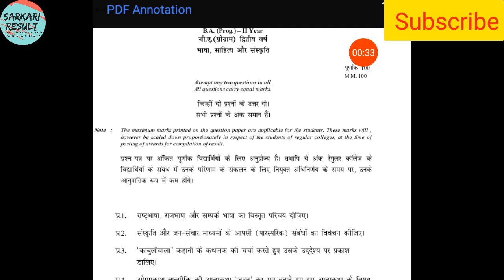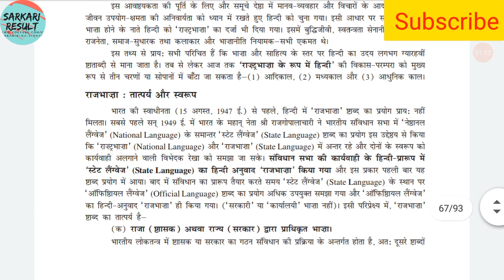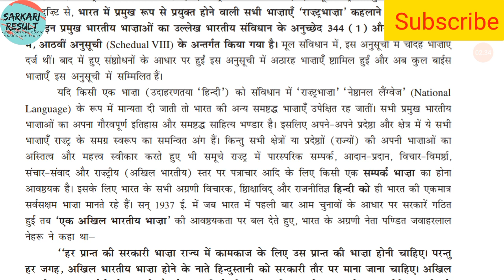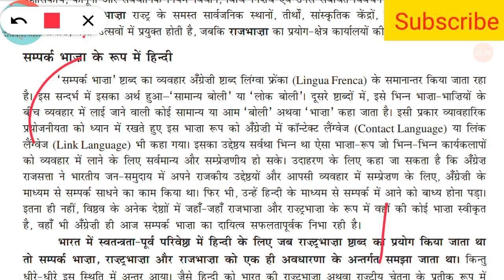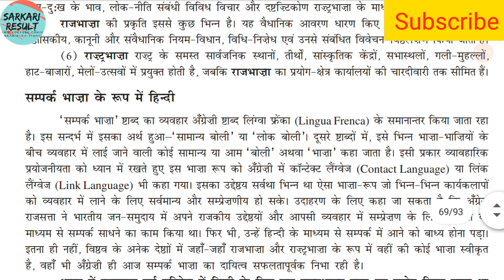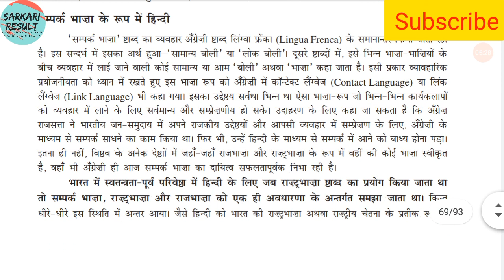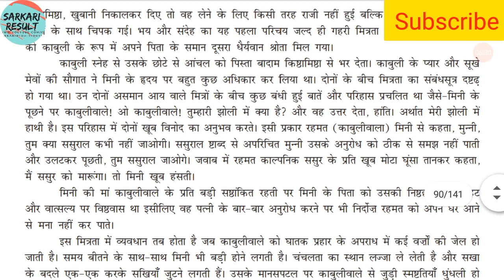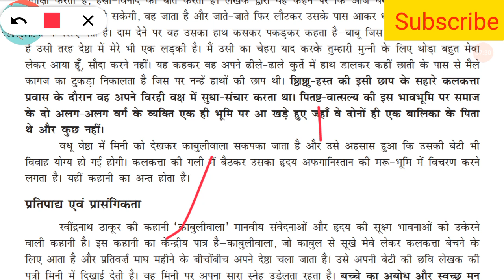DU SOL Solved Assignment | BA Prog II Year भाषा साहित्य और संस्कृति |Question paper Downlaod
DU SOL Solved Assignment |Answer of BA Prog II Year Education |Question paper Downlaod | Sarkari result

    *Solved Assignment*

*Evs(Enviromental Sci)  Solved Assignment*
*hindi*

*B.A / B.com Programme English Core* *Language through Literlature*

*Answer of BA History Discipline Sem 2*

*Solved Assignment English | Answer of English Fluency.*

DU SOL Assignment | Answer of Business Mathematics |Question paper Downlaod |sol assignment kaise banye

l
DU/SOL Assignment Question paper Downlaod |
Answer 2020 hello students मै आप लोगों  को DU/SOL का Assignment का questions Paper का Answer दे रहा हु । School of Open Learning (SOL), University of Delhi (DU) welcomes you to Assignment Based Evaluation facility for UG. SOL - Assignment Based Evaluation - 2020. Download

    *Solved Assignment*